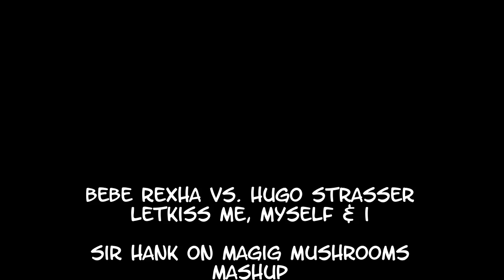G Eazy ft Bebe Rexha Vs Hugo Strasser Letkiss Me Myself and I Sir Hank on Magic Mushrooms Mashup